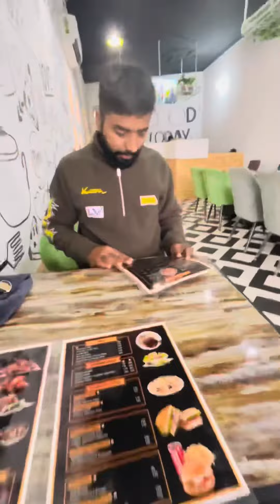minivlog jashanjagdev vlogger vlog newvlog 2024vlog trendingvlogs trending trendingvideo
Jashan Jagdev /Vlog/Visit to Rajasansi